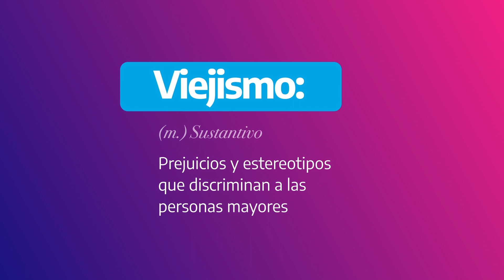Campaña NoAlViejismo - Anamá Ferreira